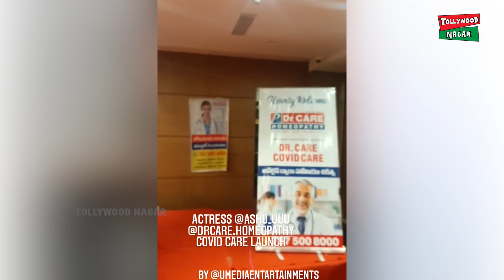Ashu Reddy Launches Dr.Care - Covid Care Services | BiggBoss Ashu | Tollywood Nagar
Hey guys!